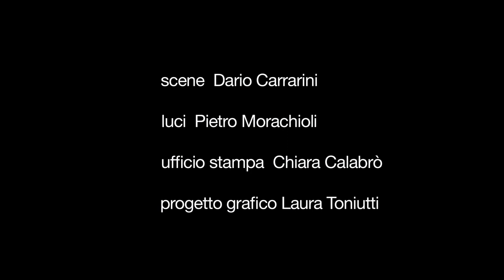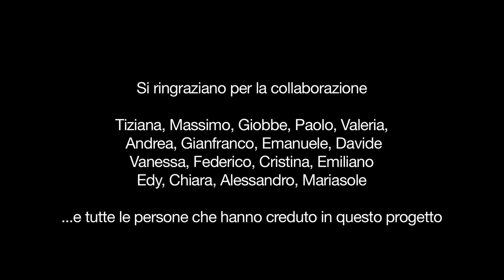IN 2 SOTTO A 'NA FINESTRA - TRAILER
Dopo il grande successo del 2011 al Teatro allo Scalo di Roma, torna "In 2 sotto a 'na finestra". L'esilarante commedia di Elisabetta Tulli sarà in scena al Teatro7 dal 29 Gennaio al 10 Febbario 2013 NON MANCATE!!!

"E' notte, due sconosciuti si incontrano sotto una finestra illuminata nel cuore di una Roma addormentata, tranquilla, sognante.
Sono Simone ed Alan, il primo impiegato delle Poste con una carriera artistica mancata alle spalle, l'altro Serenante di professione e playboy irriducibile.

Dalla penna di Elisabetta Tulli, nasce la commedia musicale brillante "In due sotto a 'na finestra", esilarante scontro di vite e punti di vista, riflessioni e fraintendimenti, uno spaccato di vita quotidiana accompagnato da alcune delle più belle canzoni della musica tradizionale romana ... e non solo.
Andrea Perrozzi, superbo Serenante nel Rugantino di Enrico Brignano, ed Alessandro Salvatori istrionico ed apprezzato Centovoci in "Sotto il Cielo di Roma - Trasteverini", guidati dalla sapiente regia di Paola Tiziana Cruciani, ci regalano un atto unico scalmanato, pieno di risate, canzoni ed emozioni.
Due splendide voci, una chitarra (Max Spurio) ed una finestra, e chissà che prima o poi qualcuno non si affacci..."